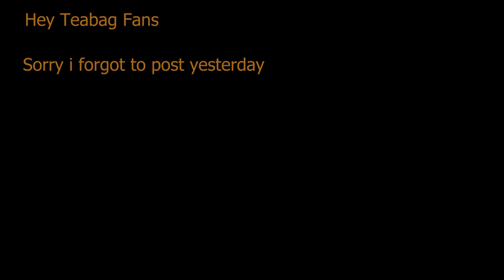If you are depressed watch this (you will smile) - v181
Send your favorite memes to my Instagram for a chance of it to be in the next compilation.

Ill be posting every Saturday.